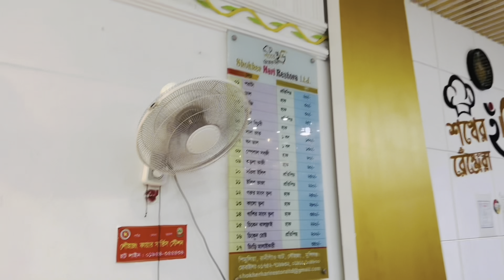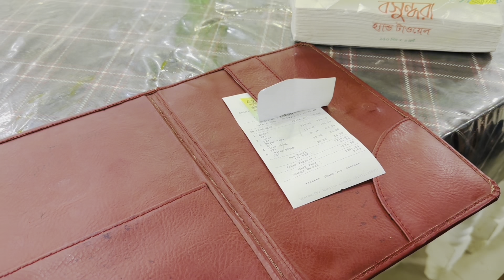মাত্র ৭০০ টাকায় ঘুরে আসলাম, খেয়ে আসলাম মাওয়া থেকে (The Mawa Tour: In Details) ❤️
This is a travel Vlogging.

A short tour to Mawa. In a very cheap, short way. Food was delicious.